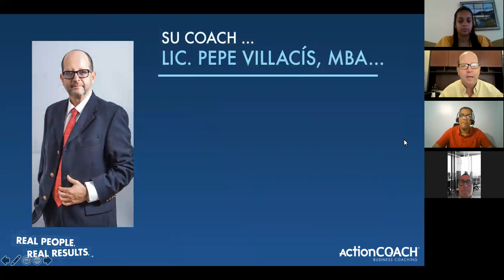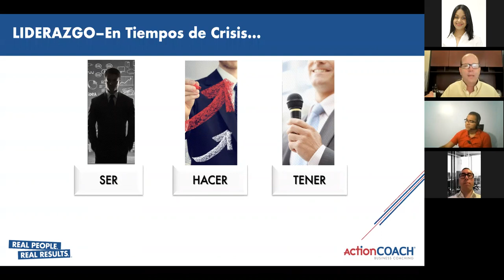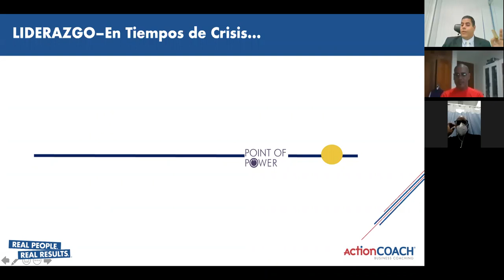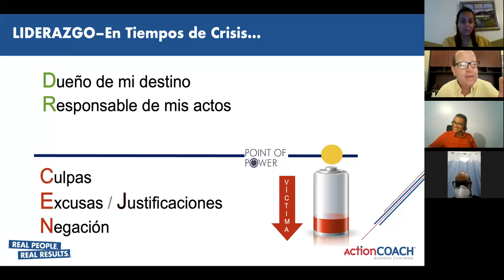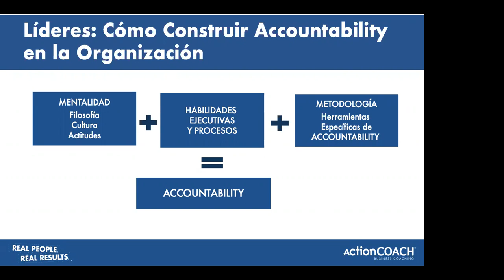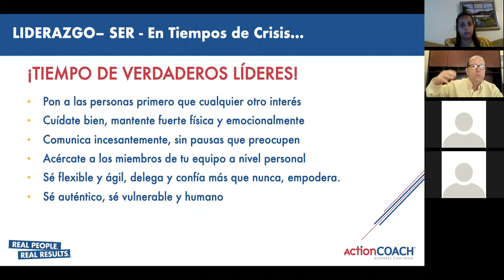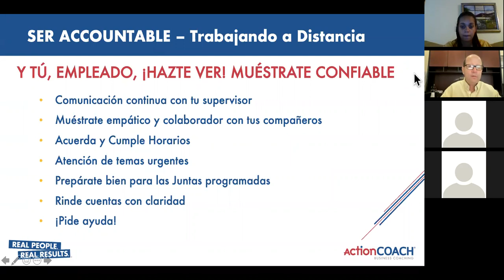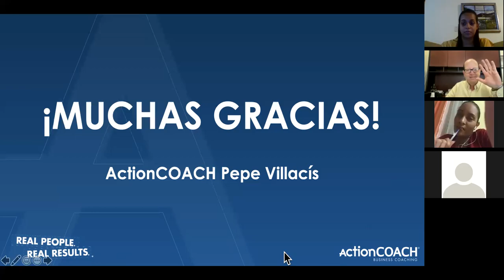Webinar: Accountability para equipos de trabajo en Home Office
A través del Viceministerio de Fomento a las Mipymes en conjunto con ActionCOACH, conozca los beneficios de:

*El camino al éxito personal y empresarial por medio de Accountability.
*Implicaciones del Home Office en la supervisión del personal.
*Sembrando Accountability desde adentro de las personas.
*Tips prácticos y conclusiones.